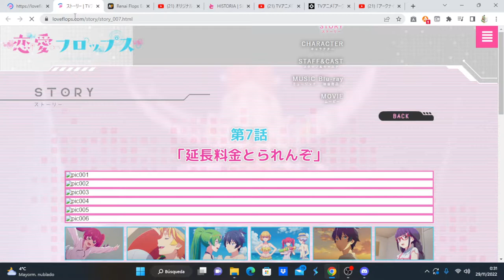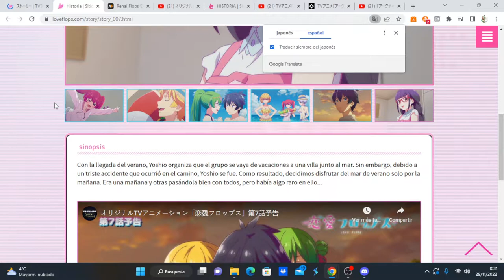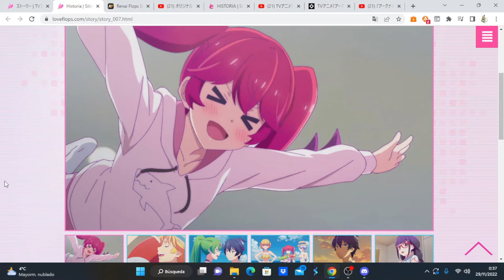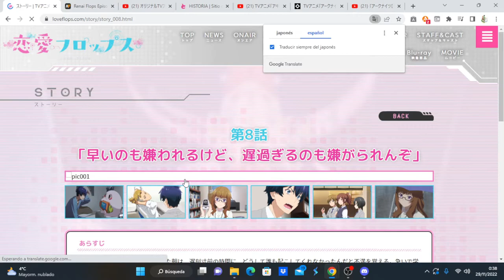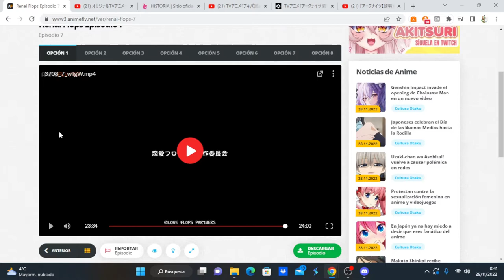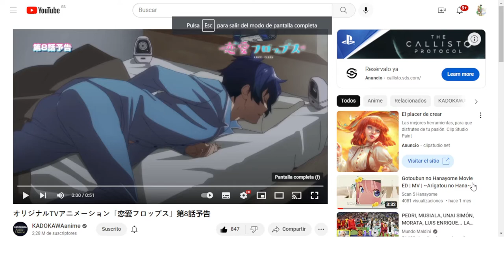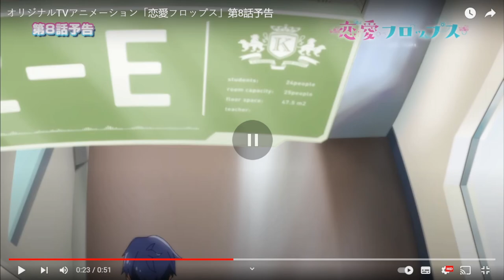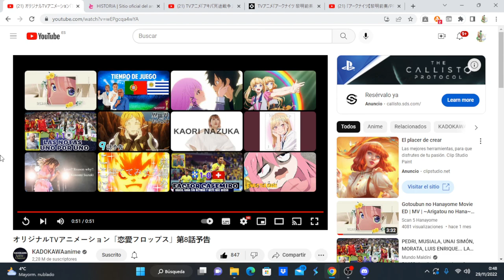Renai Flops comentando avance del capítulo 8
Anime Opening and Ending: Renai Flops